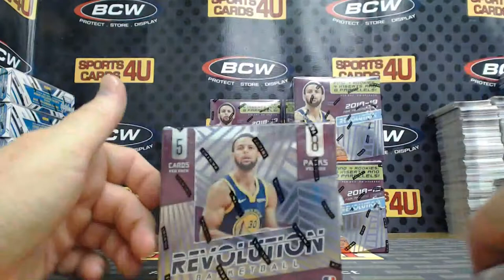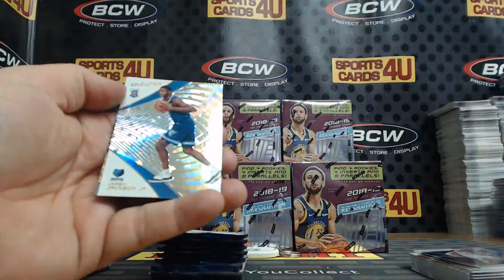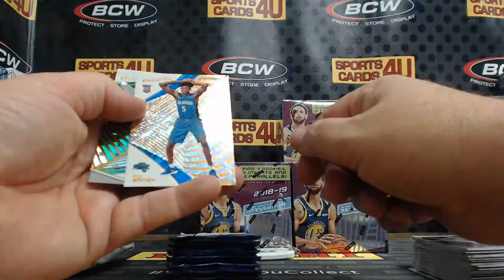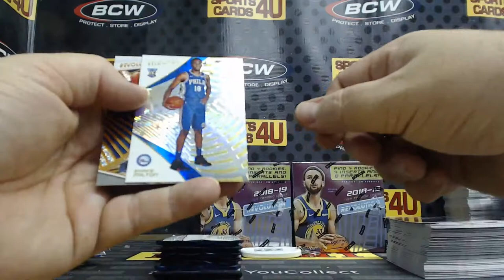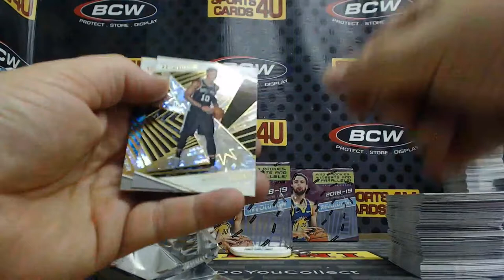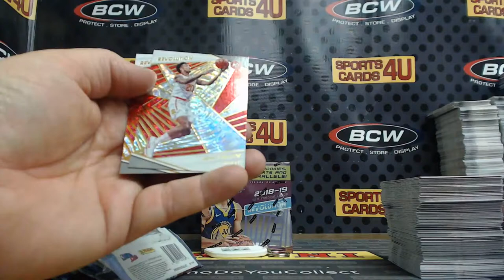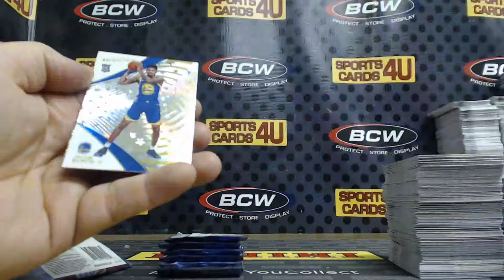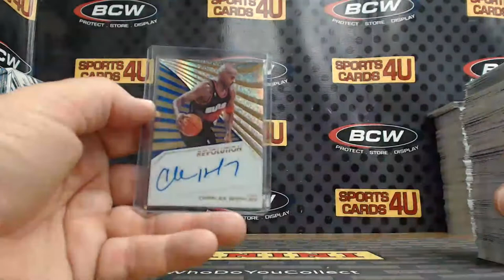2018-19 Panini Revolution Basketball 8Box Case Team Break #4 (12-17-18)